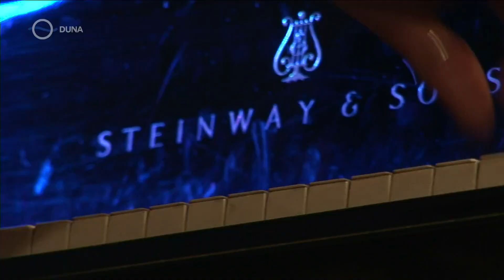Tania Maria Trio - Elsa Valle - Lamantin Jazz Festival 2011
Program:

00:00:00 Intro
00:01:00 Gotcha (Tania Maria)
00:11:45 Amei demais (Tania Maria)

Tania Maria Trio
Tania Maria, pf, vocals
Marc Bertaux, bass
Hubert Colau, drums

- 2nd half

00:19:04 Rombantela (Elsa Valle)

Elsa Valle
Vukán György, pf
Berkes Balázs, bass
Balazs Elemér, drums